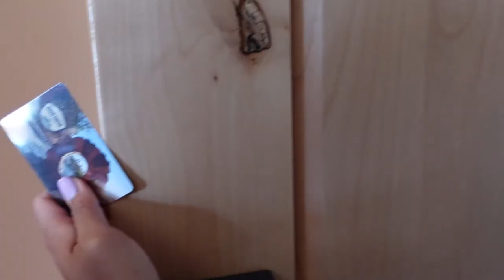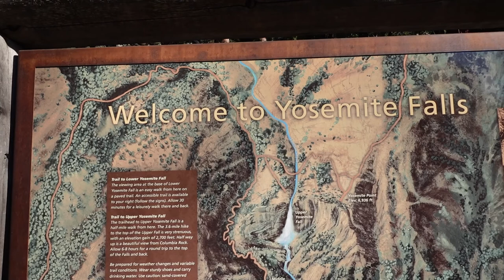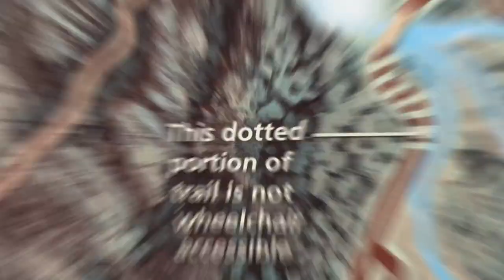Yosemite National Park | Engagement Anniversary Celebration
Went to Yosemite for the weekend to celebrate our one year engagement.  We had a blast!